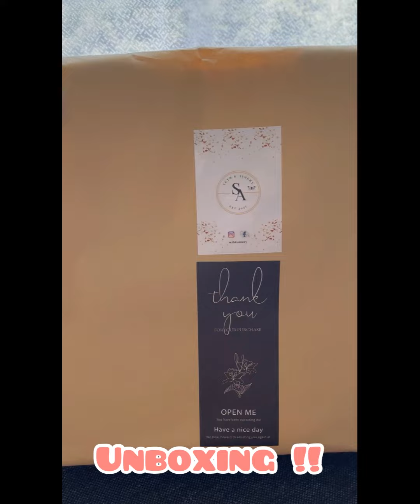Unboxing!! | Personalised Bag!! | Love ❤️ Alexarae